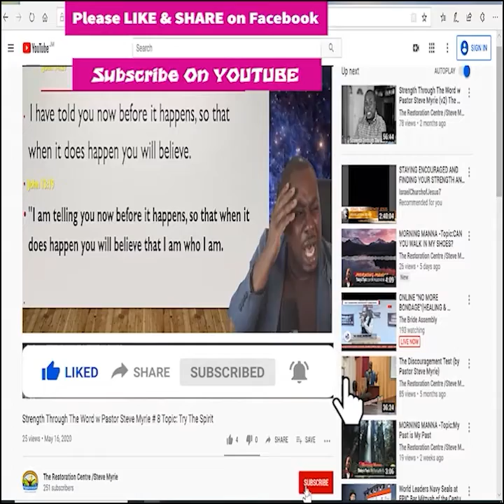Morning Manna- Season 2 - Episode # 326 Topic: Protection and Correction